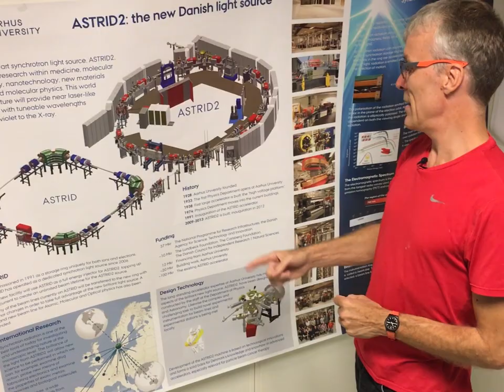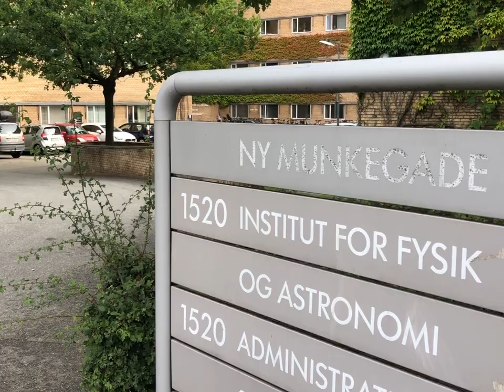AU90år: Lene Vestergaard Hau - 00'erne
”Lenes arbejde er verdensberømt – og det er også verdensberømt i Danmark. Så hun var jo den perfekte kandidat til at blive Æresalumne på Aarhus Universitet for nogle år siden”.
I serien om kendte og knap så kendte AU-personligheder gennem tiden er vi nået til 00’erne. Her møder vi Lene Hau, der tidligere har forsket ved Aarhus Universitet – og som blev kendt i hele verden, da hun tæt på indgangen til det nye årtusinde – i 1999 – formår at bremse lysets hastighed. I videoen fortæller hendes tidligere studiekammerat – og nu professor ved Aarhus Universitet – Klaus Mølmer om hendes bemærkelsesværdige karriere – og om hvordan det præcist lykkedes hende at bremse lyset ...